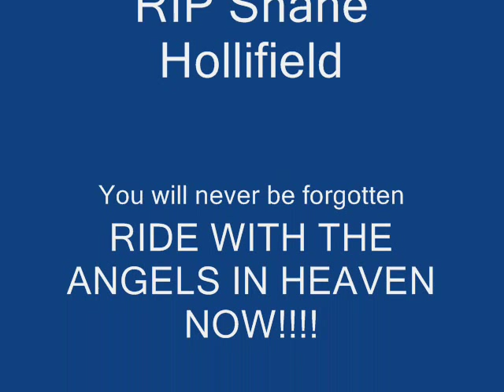Pictures from Before and after the funeral